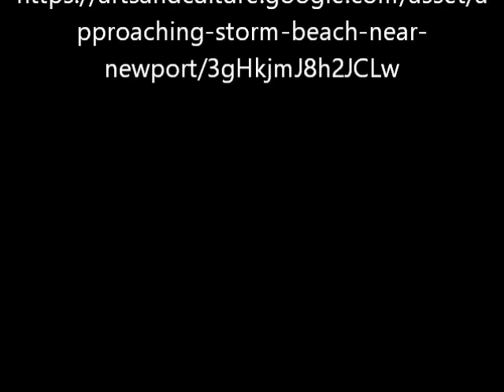Approaching Storm von Martin Johnson Heade - Video von Günter Frei (Official Video)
Das Bildnis entstand ca. 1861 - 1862 im Format  w 148,27 x h 71,12 cm.

Approaching Storm: Beach near Newport von Martin Johnson Heade

"  Titel: Approaching Storm: Beach near Newport
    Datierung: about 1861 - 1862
    Abmessungen: w1482.7 x h711.2 mm
    Typ: Paintings
Rechte: Gift of Maxim Karolik for the M. and M. Karolik Collection of American Paintings, 1815–1865. Museum of Fine Arts, Boston.
    Material: Oil on canvas
    Inscription: Lower left: M. J. Heade 186[?]

    By: Martin Johnson Heade"